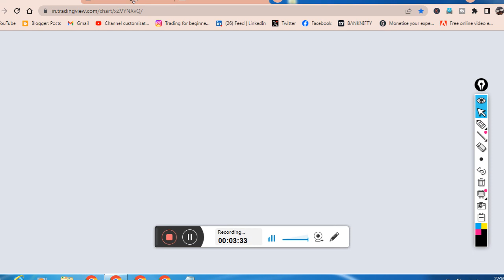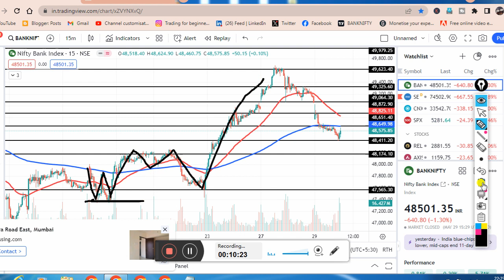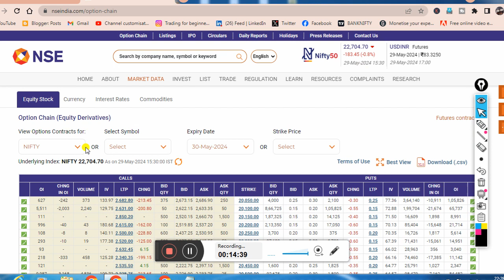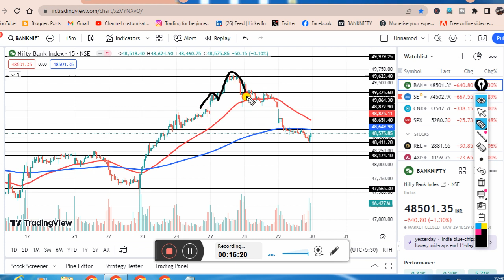Nifty prediction for tomorrow/Tomorrow bank nifty option trading strategy 31-05-2024/Nifty Tomorrow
Trading
Insurance Companies
Online Stock Trading,
bybit futures
bitmex exchange
bkex exchange
koinbazar
crypto swap
thefundedtrader
metatrader 4
xtrend speed
octafx mt4
traderwagon
avadhut sathe Forex Trading Platform
Trading
Insurance Companies
Online Stock Trading
bybit futures
bitmex exchange
bkex exchange
koinbazar
crypto swap
thefundedtrader
metatrader 4
xtrend speed
octafx mt4
traderwagon
tata nifty 50 index fund
kotak nifty 50 index fund
nifty small cap index
nifty bank trading
singapore bank nifty
amazon strategy
dsp nifty 50 equal weight index fund
market positioning strategy
strategic decision making process
bank nifty trading view
nifty 250 small cap index,
kotak nifty alpha 50 etf,
nifty 200 momentum 30 index,
nifty small cap,
octafx copy trading
amazon strategy,
octafx minimum deposit,
metatrader 4 download pc,
fbs forex,
bitget exchange,
xtrend speed,
octafx mt4,
forex trading hours,
bybit exchange

Price Action
Option Chain Analysis
Option chain
"banknifty intraday trading strategy"
"banknifty analysis"